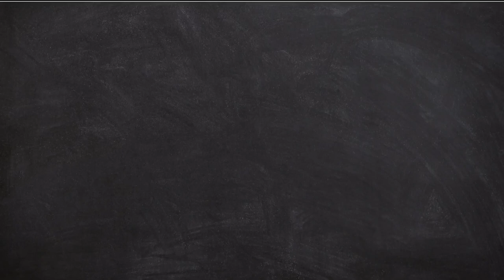Best 4 Suspence Thriller Netflix movies || you should not ignore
What is a suspenseful movie on Netflix?
What is the best thriller on Netflix at the moment?
What psychological thriller should I watch?
top Netflix movies
what to watch on Netflix